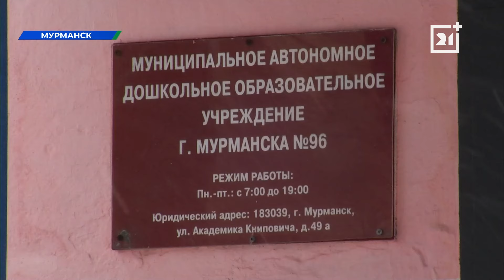Целые города строили в Мурманске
В Заполярной столице прошел конкурс среди воспитанников детских садов «Волшебная страна». Его участники программировали роботов и строили целые города из конструкторов, пластилина, картона и других материалов.